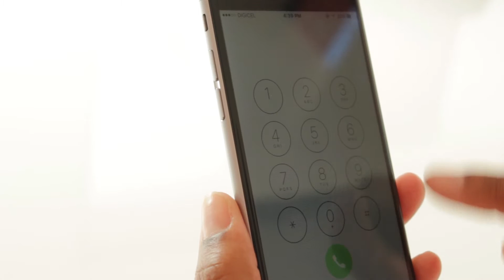Digicel Prepaid Plans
Activate one of our great value Prepaid plans today and enjoy the best  Prepaid value in Bermuda.